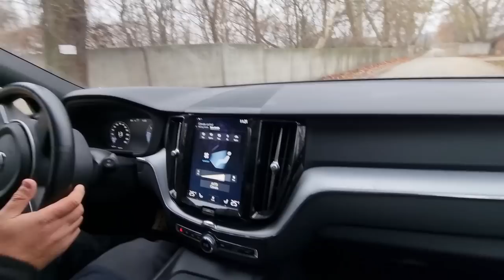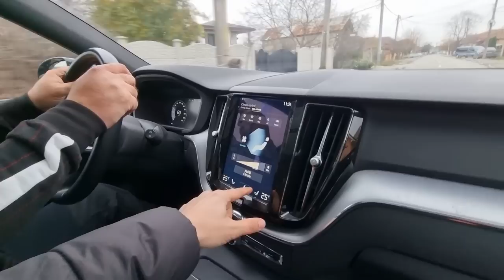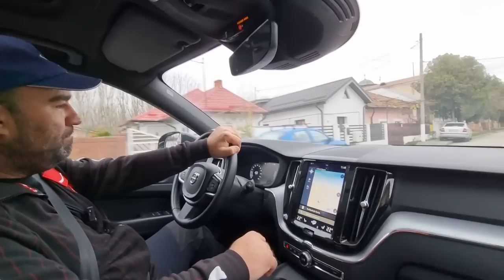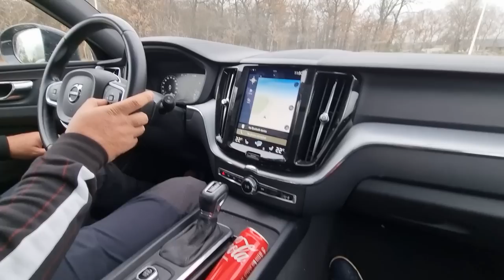Volvo XC60 @masiniculucipopa si alte surprize de la Craiova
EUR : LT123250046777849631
BIC : REVOLT21
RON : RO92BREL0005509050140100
sau aici